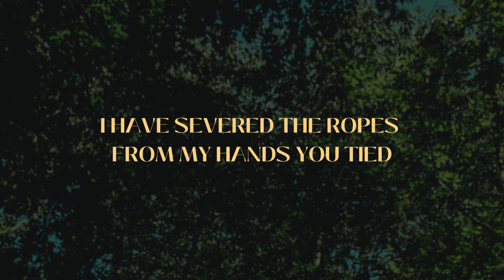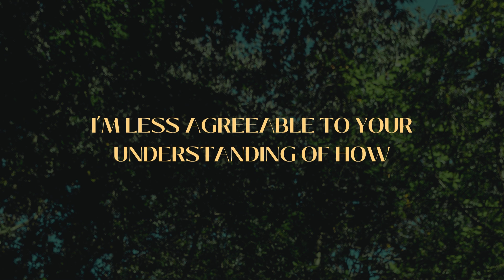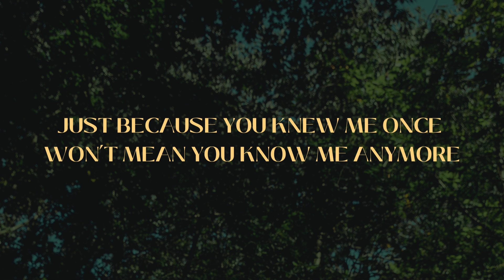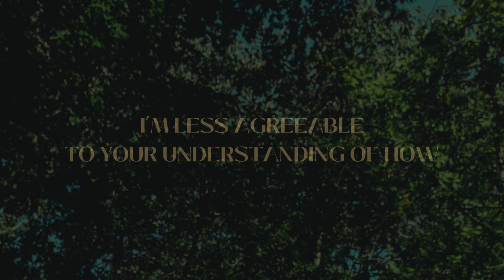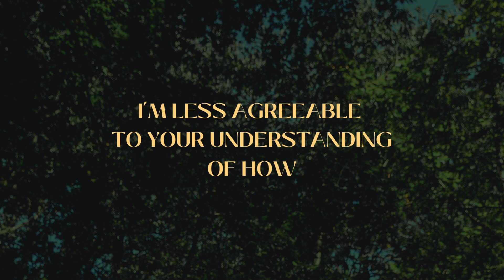Kari Macleod - You Don't Know Me (Lyric Video)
Copyright Kari Macleod Music 2024